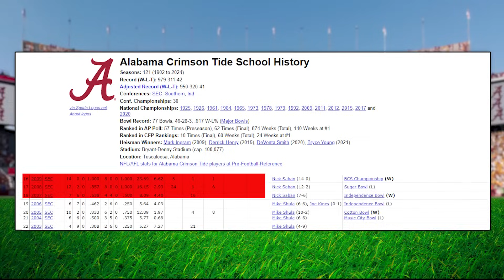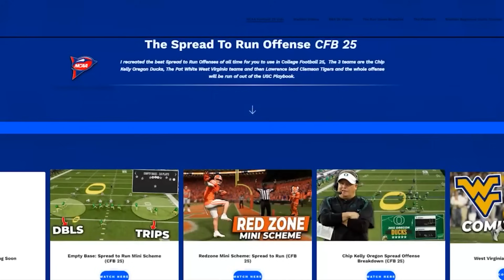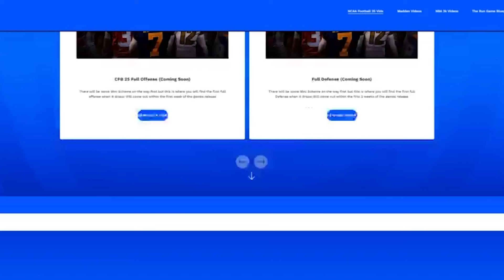How To Run Nick Saban's LEGENDARY Alabama Defense (College Football 25)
How To Run The Nick Saban's Alabama Defense (College Football 25)

The Alabama Crimson Tide Defense under Nick Saban was one of most dominate group in college football History. He rode his defense to 6 national championships and through the years transomed from a big 3-4 defensive front to a nickel defense that dominated with Match Coverage. It will be run out of the 3-4 Playbook and will be be one of the best defense you will run all year in College Football 25